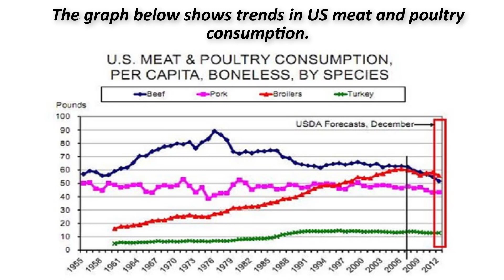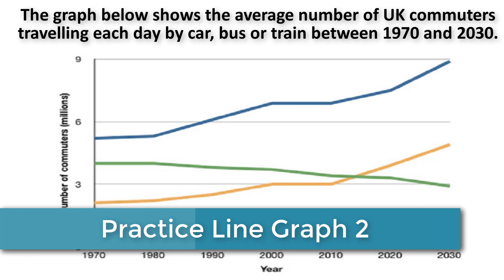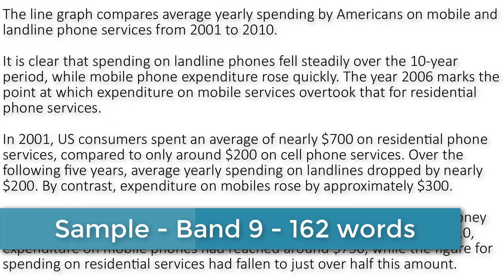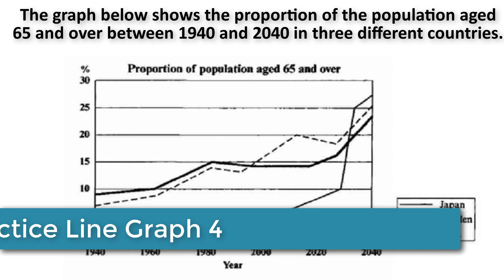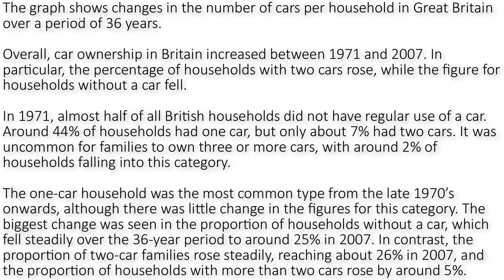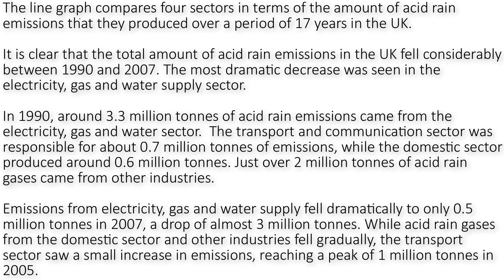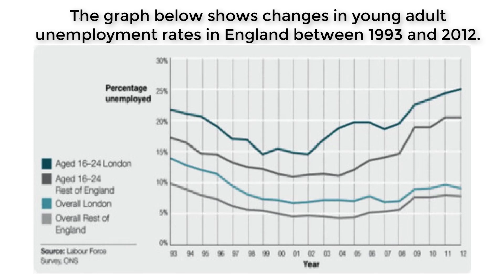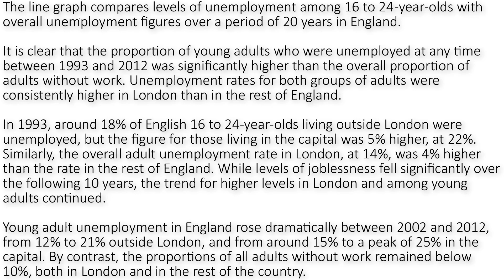IELTS WRITING TASK 1 LINE GRAPH with SAMPLE BAND 9 SCORE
This video consists of 8 LINE GRAPH samples.

It is suggested that candidates spend about 20 minutes on Task 1, which requires them to write at least 150 words, and 40 minutes on Task 2, which requires them to write at least 250 words. Task 2 contributes twice as much as Task 1 to the Writing score.

Task 1 requires candidates to look at a diagram or some data (graph, table or chart) and to present the information in their own words. They are assessed on their ability to organise, present and possibly compare data, describe the stages of a process, describe an object or event, or explain how something works.